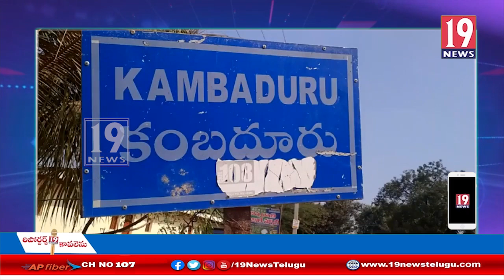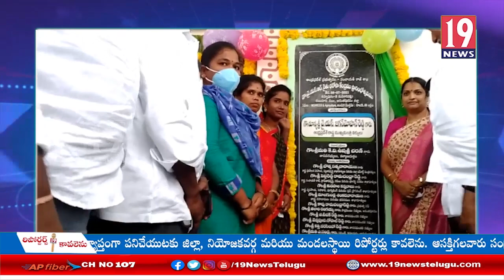ఓబుగానిపల్లిలో రైతు భరోసా కేంద్రాన్ని ప్రారంభించిన ఎమ్మెల్యే ఉషా శ్రీచరణ్:అనంతపురం జిల్లా